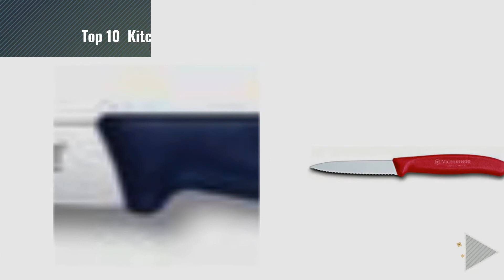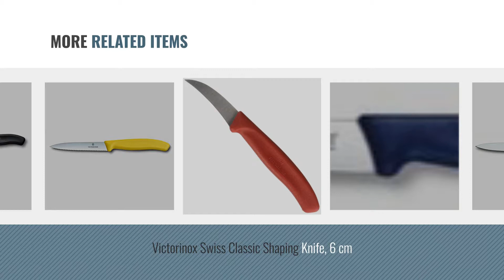Top 10 Kitchen Knives Victorinox [2018]: Victorinox Classic Paring Knife, 8 cm, Red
Top 10 Kitchen Knives Victorinox [2018]

Victorinox Classic Paring Knife, 8 cm, Red by Victorinox

Victorinox Swiss Classic Paring Knife Set, 1.2cm, Set of 3 by Victorinox

Victorinox Swiss Classic Paring Knife Set, 27.6cm, Set of 3 by Victorinox

Victorinox Microban Pointed Tip Paring Knife, 20.6cm by Victorinox

Victorinox Classic Wavy Paring Knife, 8 cm by Victorinox

Victorinox Swiss Classic Shaping Knife, 6 cm by Victorinox

Victorinox Paring Knife Pointed Tip 6.7736.L8 by 6.7736.L8